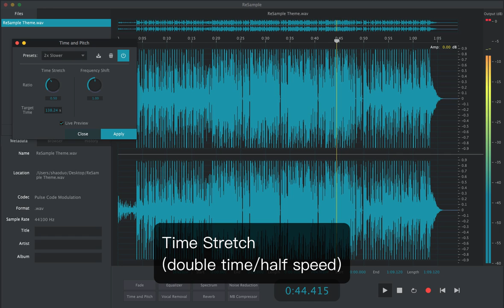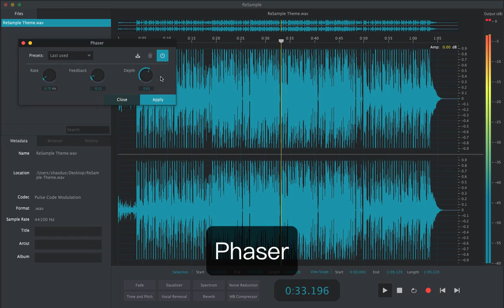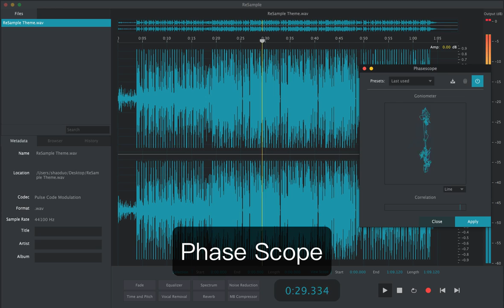ReSample Audio Editor Processors Preview